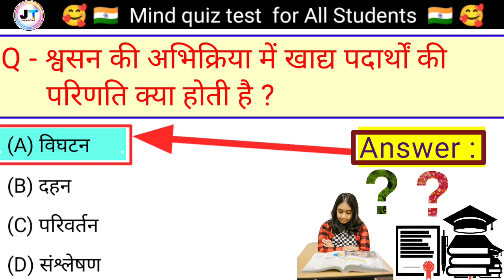श्वसन की अभिक्रिया में खाद्य पदार्थों की परिणति क्या होती है ? General Science most important quiz